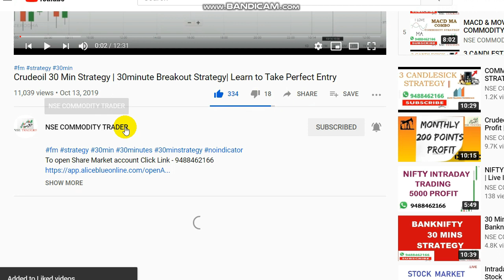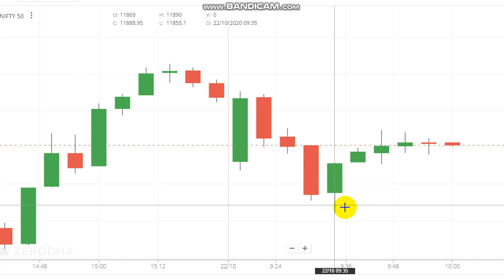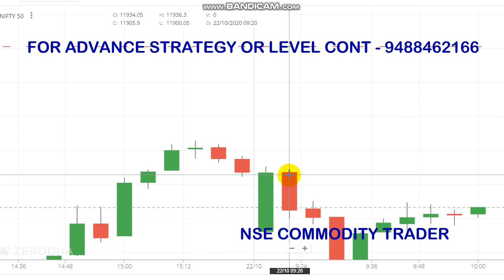Nifty Live Intraday Trading | Nifty Trading Strategy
Nifty live intraday trading strategy.
To Open Trading Account Click the Link -  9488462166

Crudeoil Levels,
Share market,
Stock market,